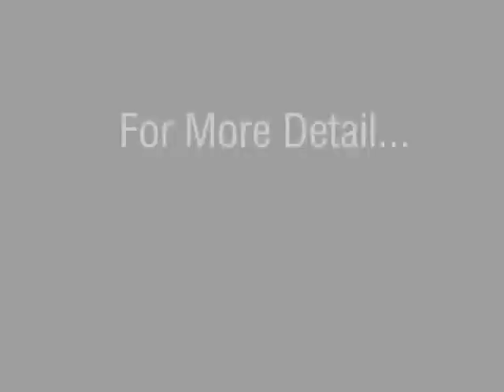Yoga Session - 14